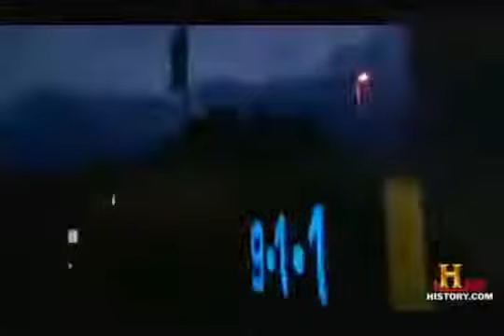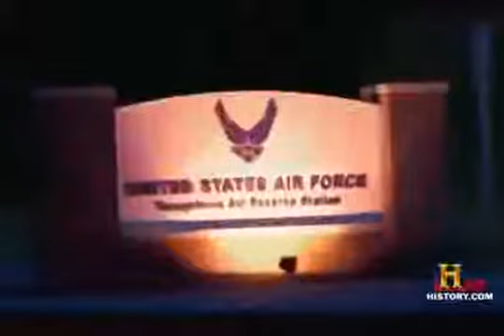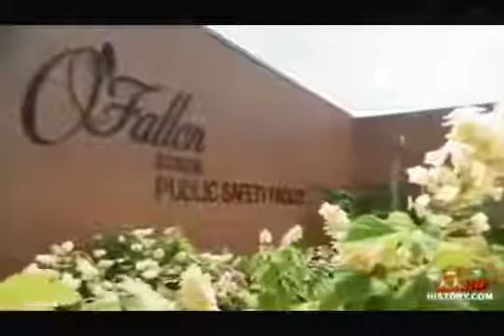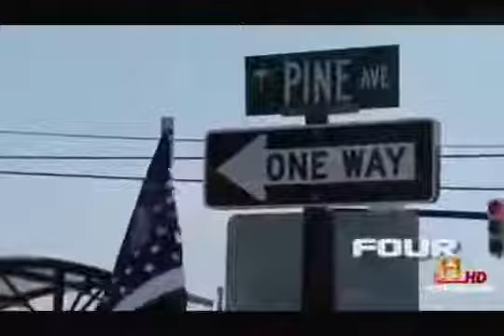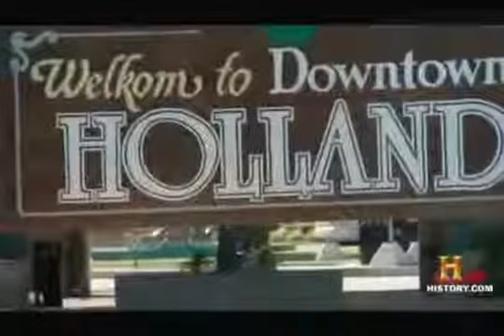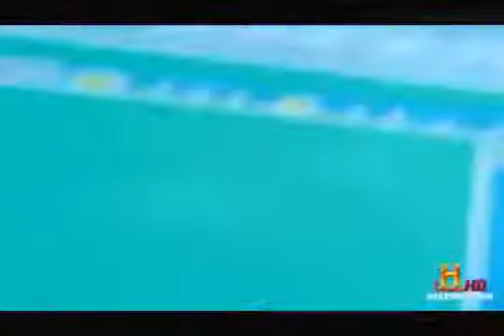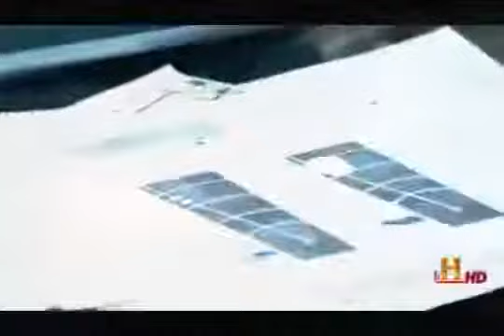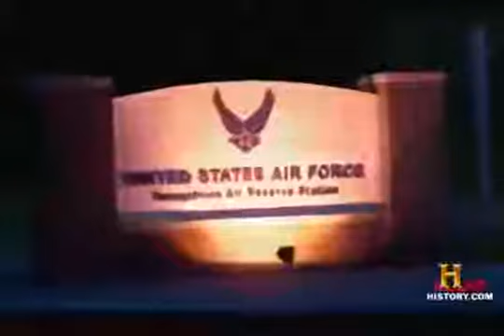The Latest Traces Of UFO National Geographic Documentary | New UFO Sighting Documentary 2016